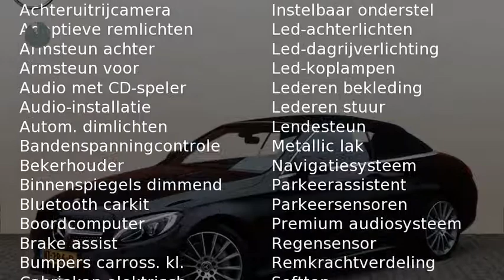Mercedes-Benz C-Klasse C 250 Cabrio Prestige AMG Automaat